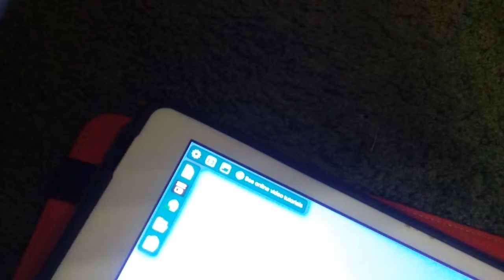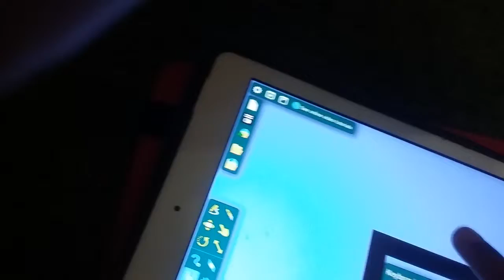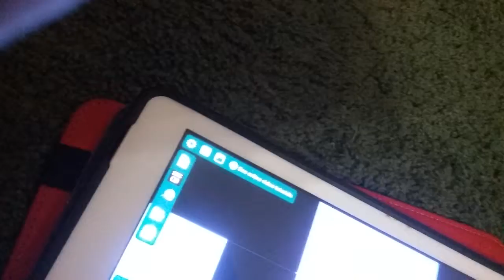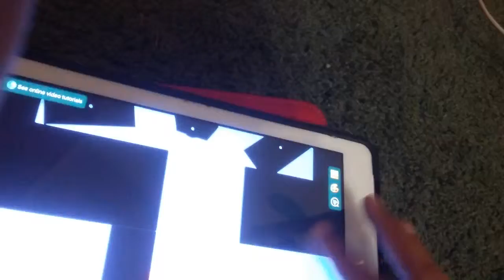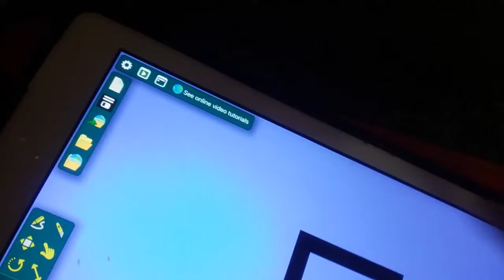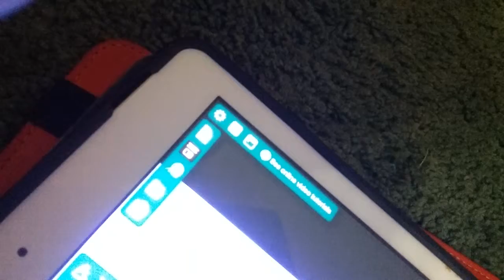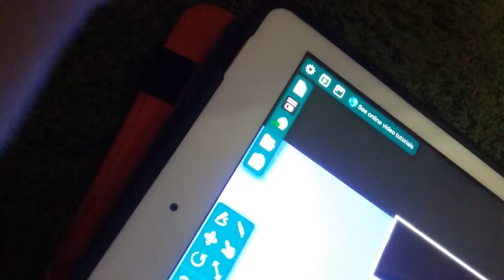The 32 World Day 9: The Rejoin